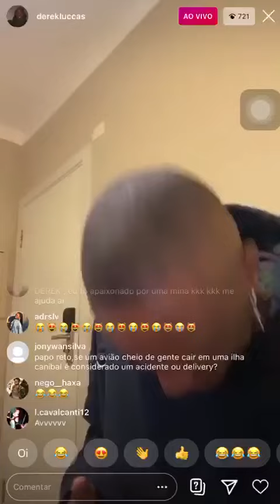Derek X @salopesoficial - Ex (prévia)